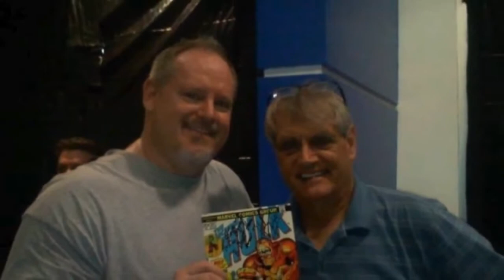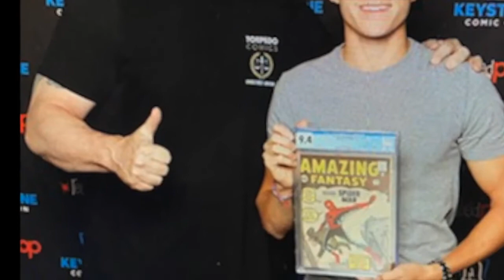Steve...and Cimino Says BOOM! Show Issue #12 - Roy Thomas is BACK!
Our Issue 12 Annual is here and our hero, comic legend Roy Thomas is back and invited to the party! The boys talk about all the wonderful moments in Roy's incredible career and have a blast doing it! Roy, the living legend is the defacto protégé of Stan Lee, has been a writer and editor, primarily for Marvel or DC Comics, since being hired by Stan in 1965. Among the many comics series he has written are The Avengers, The X-Men, Amazing Spider-Man, Fantastic Four, Conan the Barbarian, Star Wars, et al. He worked exclusively for Marvel from 1965-80 and served as editor-in-chief from 1972-74. At Marvel he co-created Wolverine, Carol Danvers, Vision, Ultron, Luke Cage, Iron Fist, Ghost Rider, Red Sonja, The Defenders, Havok, Valkyrie, Red Guardian, Adam Warlock, Morbius, the “What If?” series, Daimon Hellstrom, Dane Whitman, Werewolf by Night and numerous other characters. In the 1980s he co-wrote screenplays for the films Fire and Ice and Conan the Destroyer and a bit of live and animated TV including The New Fantastic Four, Plastic Man, Thundarr the Barbarian, GI Joe, Xena: Warrior Princess and Conan the Adventurer (both live and animated). BOOM!

Click this link to go to THE ROY THOMAS DATABASE to see all his creations and contributions to the comic industry.